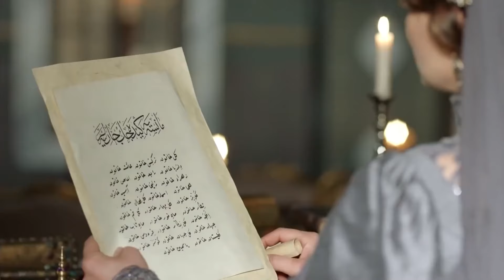في غياب مراد ستدير كوسيم الدولة| أهم المشاهد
في غياب مراد ستدير كوسيم الدولة | يثق به ثقة عمياء
👇🏻 انقر لمشاهدة جميع حلقات قرن السلطان العظيم كوسم

المحبة الهائلة للسلطان أحمد خان ، حكام السلاطين الثلاثة ، عشاق أهل إسطنبول ، أقوى النساء العثمانيات على الإطلاق ؛
هذا الاسم ؛ ستحكم ولاية سيهان الإمبراطورية العثمانية بنجاح لمدة أربعين عامًا ، وستصبح الحامي الوحيد للعائلة ، وستحصل على حب الناس ، وتعوّل على القوة والعظمة. آدم - سيضحّي بالشخص الذي يحبّه ، وأسرته ، وأصدقائه وأبنائه ... لكن أولاً. من البراءة

المسلسل يتناول الأحداث بداية من تولى الأمير أحمد الأول الحكم بعد وفاة والده محمد الثالث ، ووقوعه في الحب مع كوسم سلطان التي قد تم احضارها للقصر في تلك الآونة كجارية من الجاريات، ثم بعد ذلك تطورت الأحداث بمحاولة كوسم سلطان التربع على العرش من أجل الانتقام.

إنتاج : TIMS للإنتاج
المنتج : تيمور سافجي
المخرج : تشاغاتاي توسن
سيناريو : يلماز شاهين
طاقم التمثيل : بيرين ساعات , فرح زينب عبد الله , نور غول
يشليتشاي , هوليا أفشار , تانير أولميز , أكين كوتش